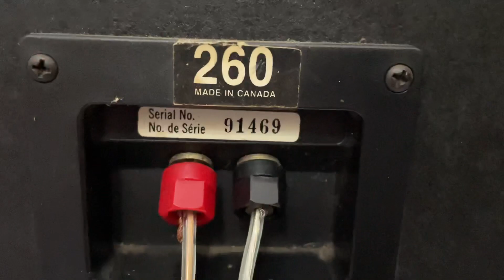Loa booshelf canada Mirage rẻ mà quá hay, audio AG 0916517912